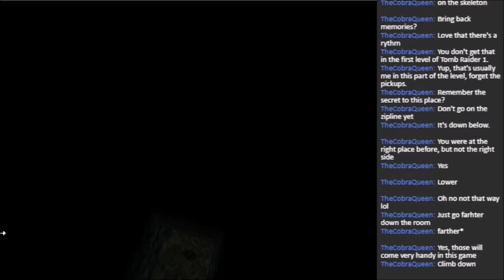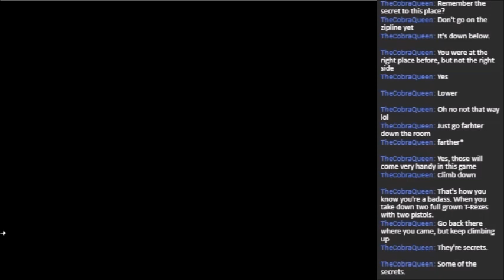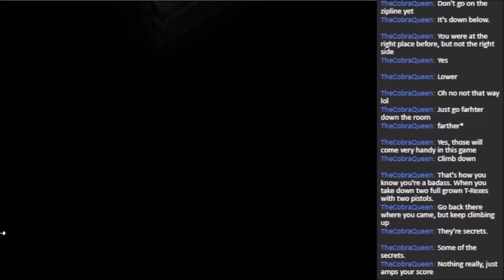Tomb Raider 2 The Great Wall Part 1